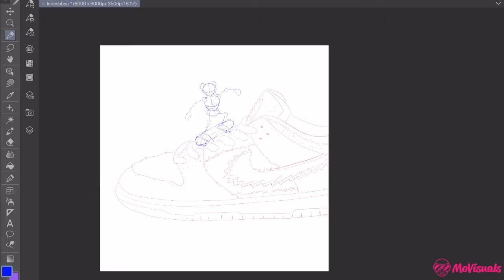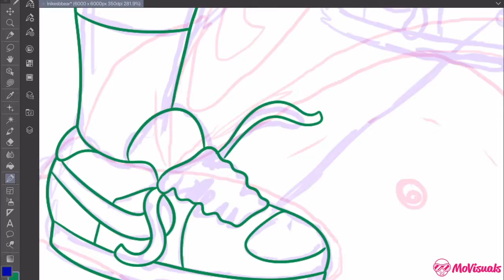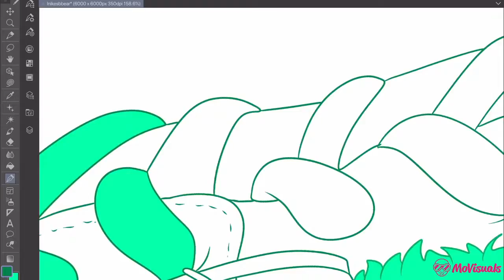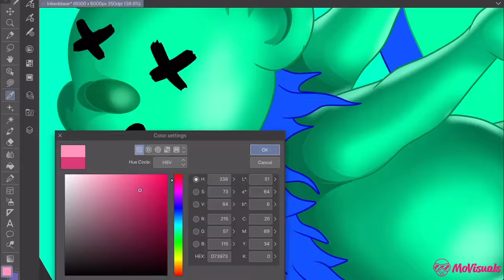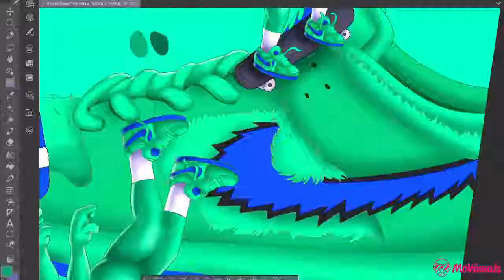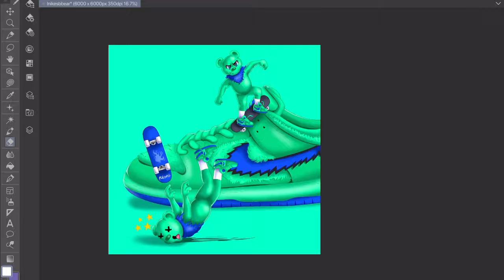Sneaker Art: Nike SB